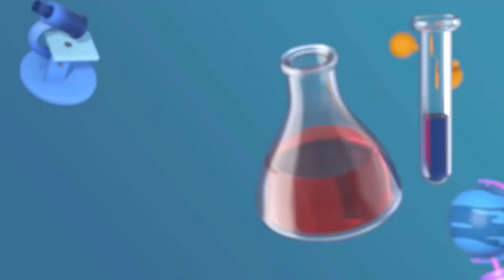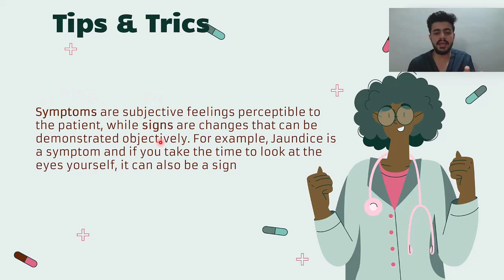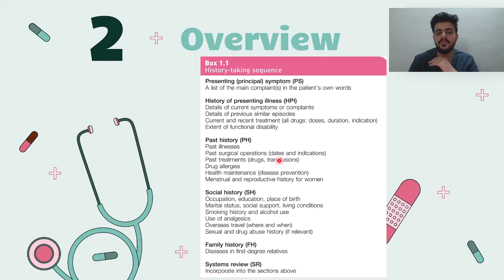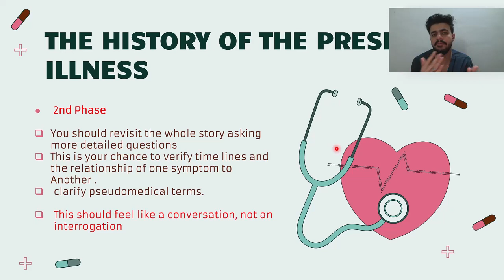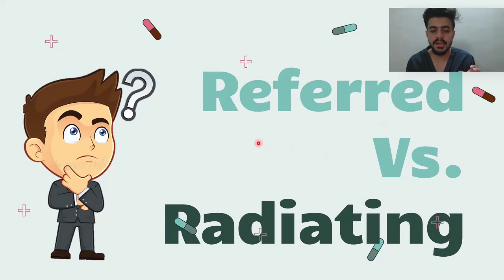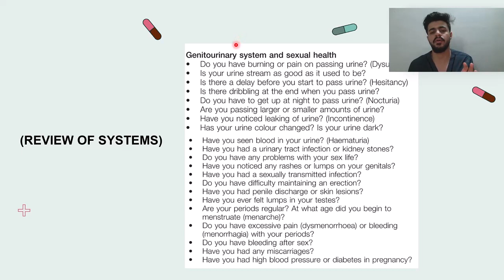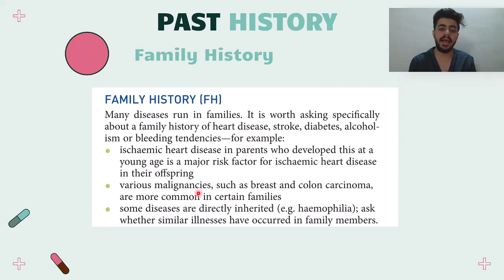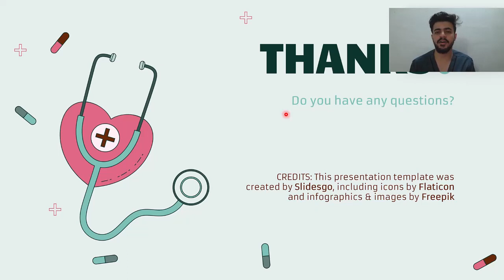L1 Introducation To Medicine & History Taking طب المستنصرية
للراغبين في الانضام لعائلة العطاء الطبية والتسجيل بالكورسات يرجى مراسلة الحساب الخاص بالتسجيل على التليكرام :